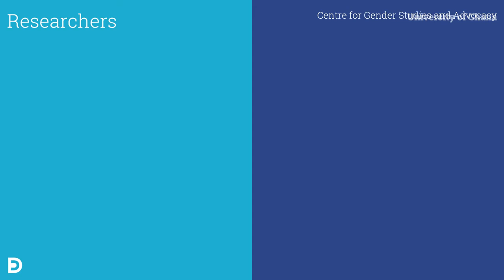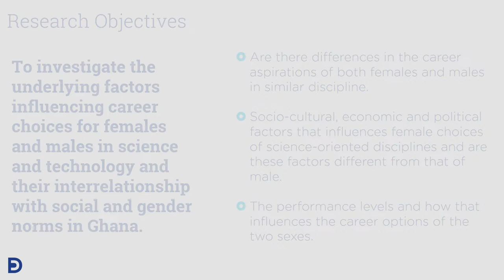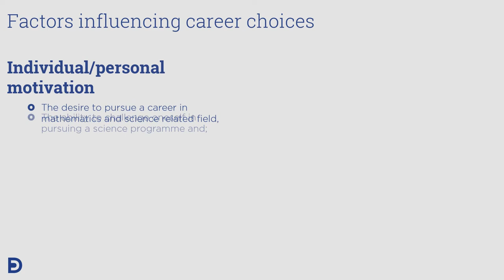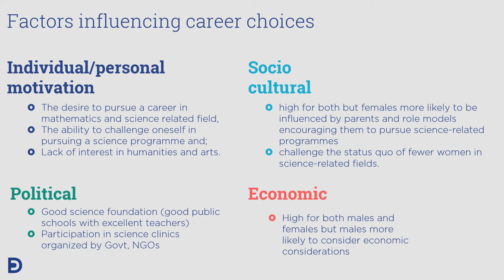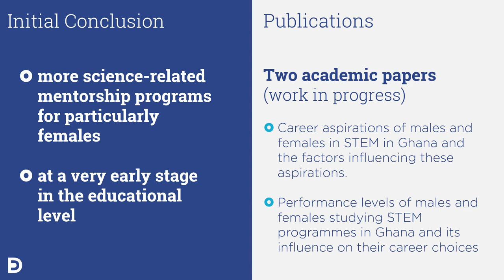"Exploring the nexus between choice of courses" par Charlotte Wrigley-Asante, Ghana, 2019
"Exploring the nexus between choice of courses, academic performance and career aspirations of males and females in science technology engineering and mathematics STEM oriented disciplines" par Charlotte Wrigley-Asante, Ghana, 2019

Découvrez le projet de recherche du professeure Charlotte Wrigley-Asante (Assoctiate Professor, Director, Centre for Gender studies and Advocacy, University of Ghana) en collaboration avec Dr. Charles Ackah (Research fellow at the Institute of Statistical, Social and Economic Research at the University of Ghana) qui porte sur une étude des facteurs sous-jacents qui influencent les choix de carrière des femmes et des hommes dans le domaine des sciences et des technologies et leur relation avec les normes sociales et de genre au ghana.

La Chaire Femmes et Science, première Chaire du réseau UNITWIN/UNESCO de l’Université Paris Dauphine-PSL, a été créée avec le soutien de la Fondation L’Oréal, Generali France, La Poste, Talan et Safran et en partenariat avec l’Institut des Politiques Publiques et l'Institut Louis Bachelier.
La Chaire a pour ambition de mobiliser et de développer des approches pluridisciplinaires afin d’analyser les déterminants et l’impact de la faible présence des femmes dans les études et carrières scientifiques.